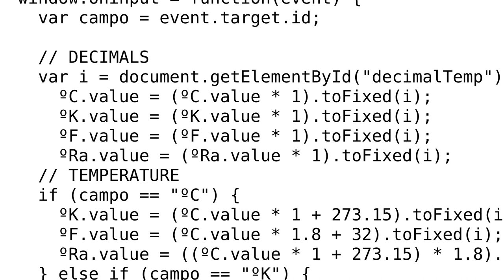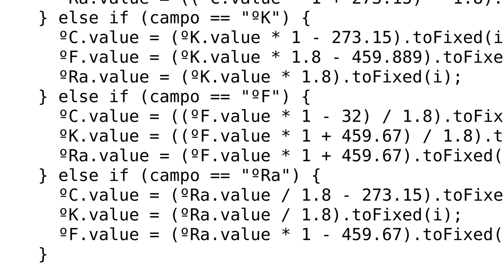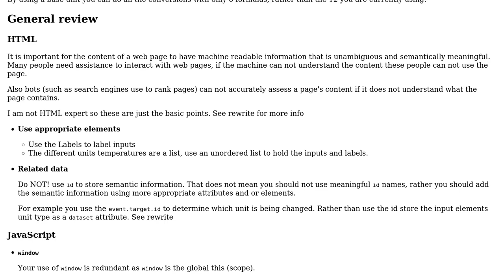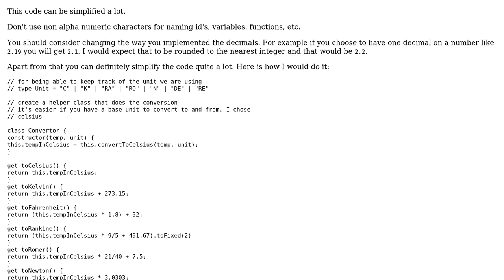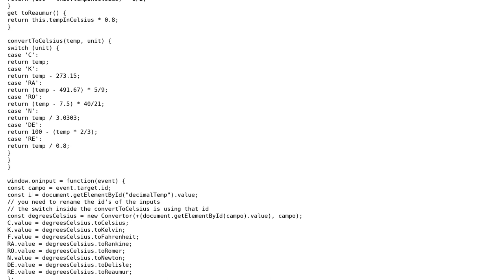Code Review: HTML/JavaScript temperature converter with rounding (3 Solutions!!)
Code Review: HTML/JavaScript temperature converter with rounding

With thanks & praise to God, and with thanks to the many people who have made this project possible! | Content (except music & images) licensed under CC BY-SA | Music | Images & others | With thanks to user irosgrim user FromTheStackAndBack user Blindman67 user Arnon user 200_success and the Stack Exchange Network Trademarks are property of their respective owners. You are responsible for your own actions.